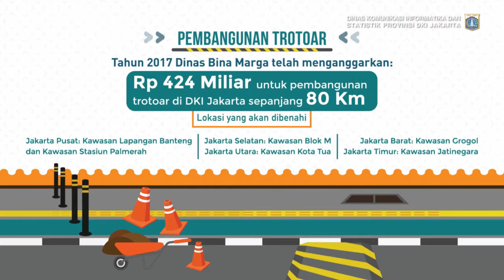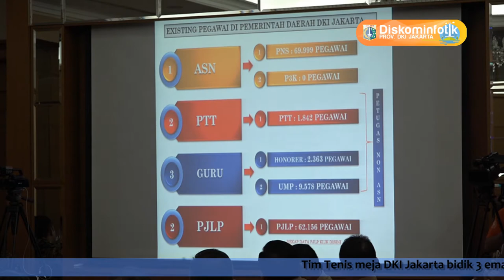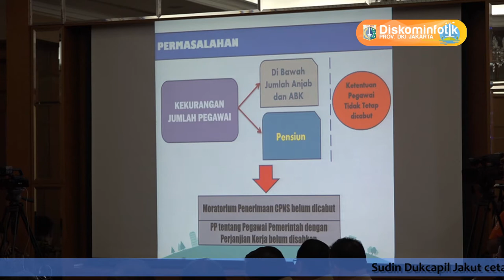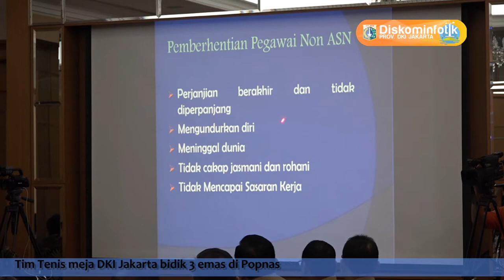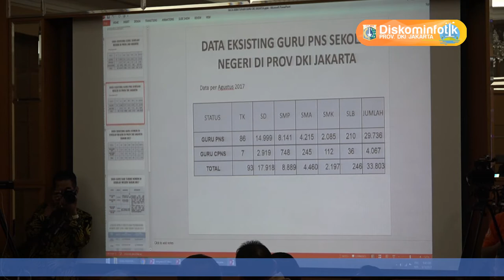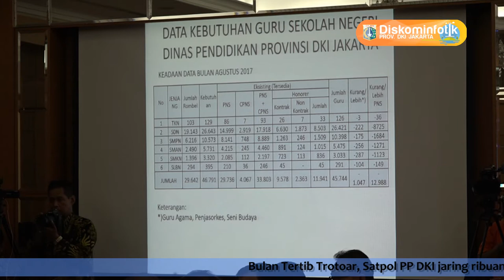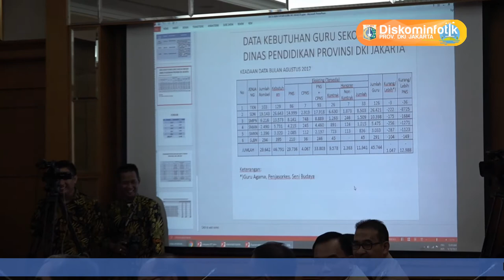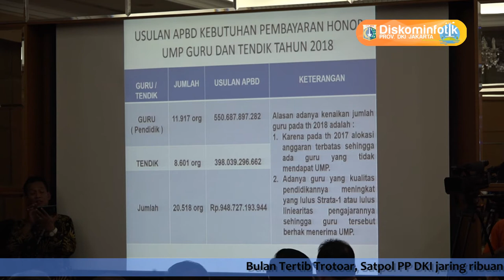09 Okt 2017 RAPIM PART 2 dan 3 Kurangnya PNS dan Paparan ASN & Non ASN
09 Oktober 2017 Rapat Pimpinan Part 2 dan 3 Upaya Mengatasi Kurangnya PNS dan Paparan ASN & Non ASN di Lingkungan Pemprov DKI Jakarta

Rekam Video : 09 Oktober 2017, 09.00
Unggah Video : 11 Oktober 2017
Pemilik Video : Humas Pemprov DKI Jakarta (Sie Pelayanan Hubungan Media)